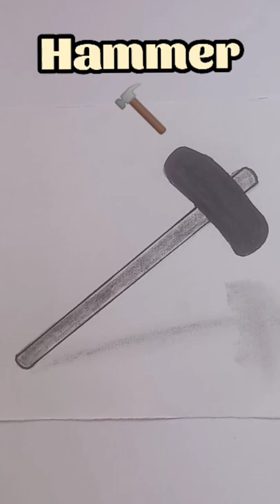How to draw a Hammer